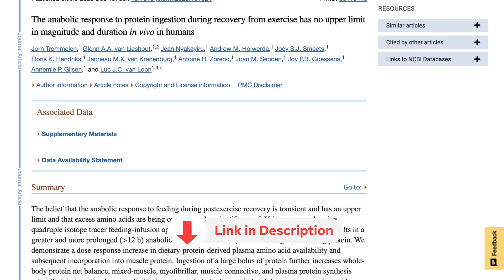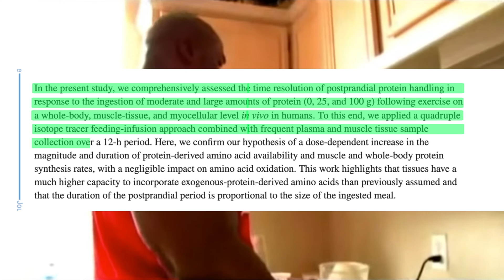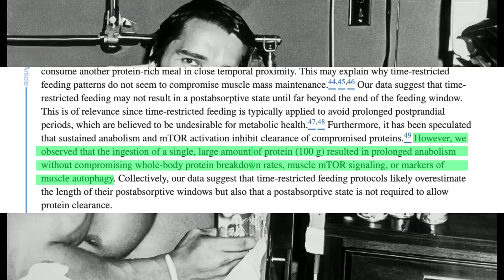25 or 100 grams of protein after gym for muscle gain - how much protein to build muscle?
You want to know how much protein do you need in day to build muscle aftere gym workout?
Embark on a journey through revolutionary insights challenging decades-old protein limits in this script. Uncover findings from a robust study published in Cell Reports, questioning the conventional wisdom that capped post-exercise protein gains at 25-40 grams. Delve into the intricacies of the research, where subjects consumed up to 100 grams of protein post-workout, tracked meticulously through muscle biopsies and blood samples over a 12-hour period. Discover paradigm-shifting implications for muscle growth, from debunking anabolic resistance in aging to aiding hard gainers. Embrace the liberation from traditional protein guidelines, highlighting the study's advocacy for a more liberal approach. Witness the alignment of these findings with bodybuilding practices, emphasizing the synergy between exercise and higher protein intake for optimal muscle development. Discard old notions of an upper protein limit, as this study showcases the effectiveness of even substantial protein amounts in stimulating muscle protein synthesis. In conclusion, this groundbreaking study reshapes post-exercise nutrition, providing valuable insights for bodybuilders and gym enthusiasts to reevaluate and optimize their protein consumption for enhanced muscle growth and overall fitness. Keywords: Gain muscle, bodybuilding, protein intake, post-exercise nutrition, groundbreaking study, paradigm shift, conventional wisdom, muscle protein synthesis, protein limits, randomized control trial, muscle biopsies, blood samples, aging and anabolic resistance, hard gainers, liberal approach, anabolism, exercise and protein synergy, optimal muscle development, upper protein limit, substantial protein amounts, stimulate muscle protein synthesis, reshaping post-exercise nutrition, bodybuilders, gym enthusiasts, reevaluate protein consumption, enhanced muscle growth, overall fitness.